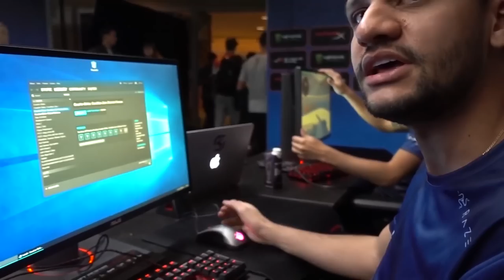O FER É O REI DA ZOEIRA!! kkkkkkkkkkkkkkkkkkkkkkkkkkkkkkkkkk (Momentos Engraçados) (Cs:Go)